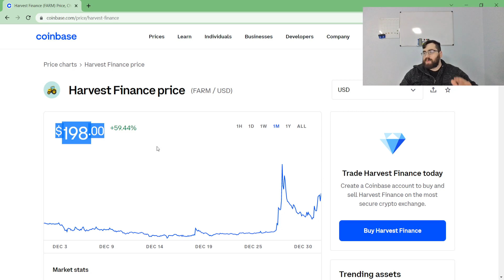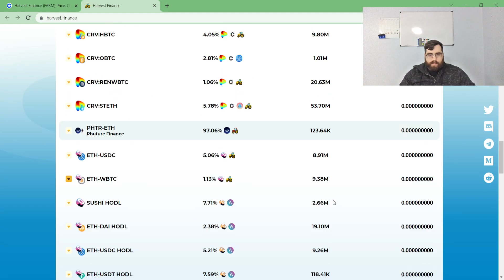Harvest Finance AMAZING GROWTH!